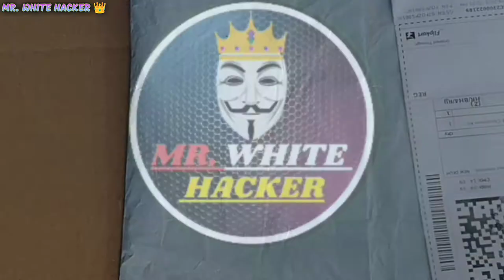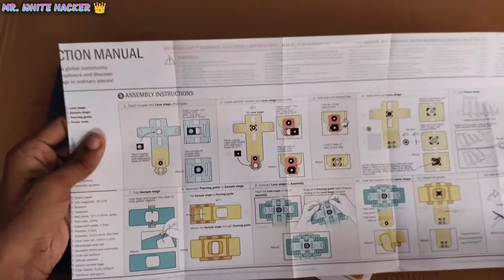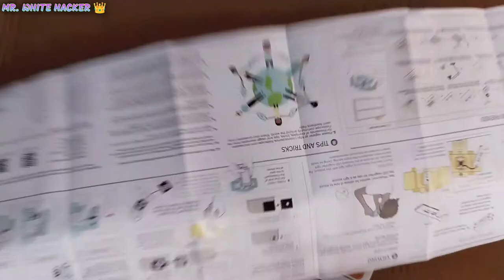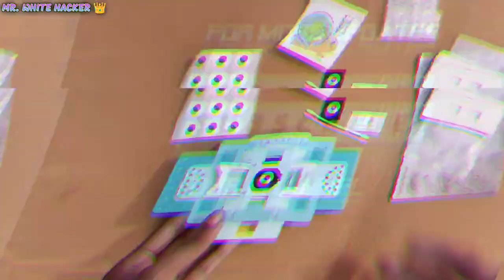OMG! Mr. White Hacker Flipskart in Just 2 Minutes!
👉 Flipkart से आई एक अद्भुत चीज 😲 - क्या है ये? | Mr. White Hacker 👑

👉 ये क्या आया है Flipkart से - 😱 OMG | Mr. White Hacker 👑

आप को मेरे दूसरे Channels को देखना चाहिए
                          🔭Experiment 🔭

Your Queries 👇👇👇
Fold Scope
Mr. White Hacker 👑
amazon gadgets
cheap microscope
diy microscope
foldscope
gadgets on amazon
how to make a foldscope
manu prakash
microscope
mr indian hacker
new gadgets
paper microscope
white car
white hat hacker
क्या है ये?
👉 Flipkart से आई एक अद्भुत चीज 😲